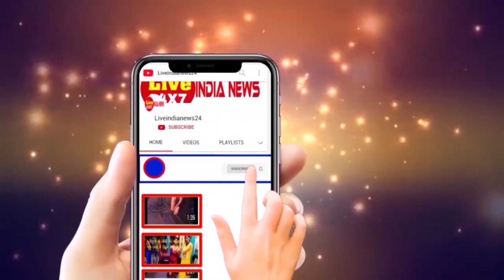supreme court के काउंसिल सवेन्द्र सिंह ने XBIS मशीन की खरीद प्रक्रिया पर उठाए सवाल@Liveindianews24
supreme court के काउंसिल सवेन्द्र सिंह ने XBIS मशीन की खरीद प्रक्रिया पर उठाए सवाल sarvendrasingh airportauthorityofindia sc sarvendrasingh indore machine XBIS sarvendrasinghquestion@Liveindianews24x7

xbis machine working in hindi,x ray machine,security me xbis machine kya hota hai ?,x-ray machine,how xray scanning machine works in urdu,scanner machine,x-ray machines,metro scanner machine,x ray scanning machine,baggage scanner machine,buy baggage x ray machine,ctp plate making machine,computer to plate machine,x-ray machine chalana sikhe,baggage check machin,airport baggage scanner machine,scanner machine kese chalate hai

About Us: Liveindianews24 is the country's most trusted Hindi News Channel. Liveindianews24  covers the latest news in Politics, Nation, World, Entertainment, Bollywood, Business, and Sports categories and delivers reliable information across all platforms - TV, Internet, and Mobile.